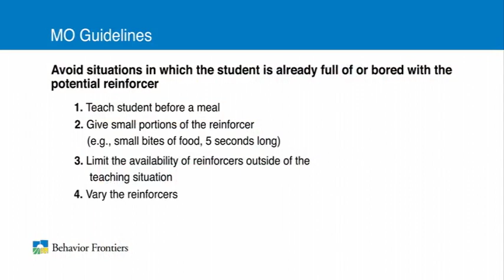Motivation - Autism Therapy Video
Motivation - Autism Video - MO Guideline - Limit availability of reinforcers outside instructional time